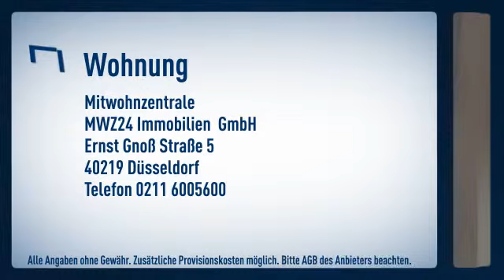Pempelfort/Nähe Hofgarten: Business Apartment in gepflegtem und saniertem Hause zum angrenzend